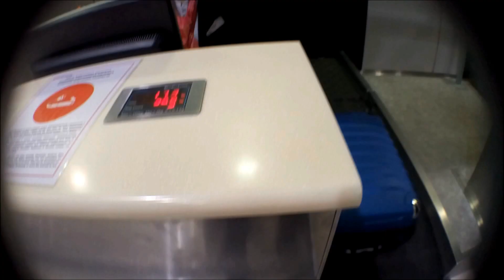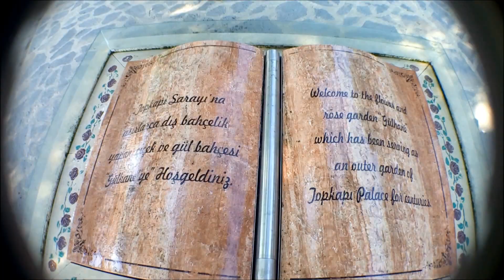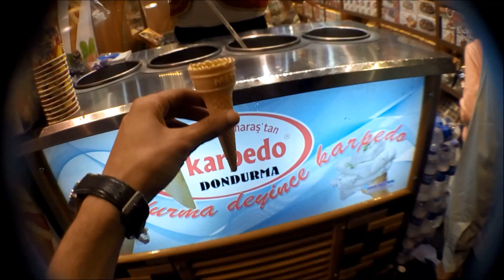A Trip To Istanbul By Houssam K